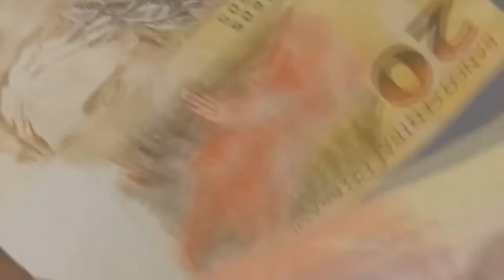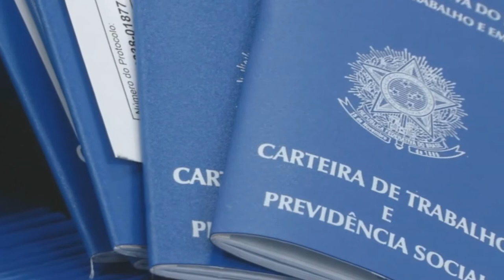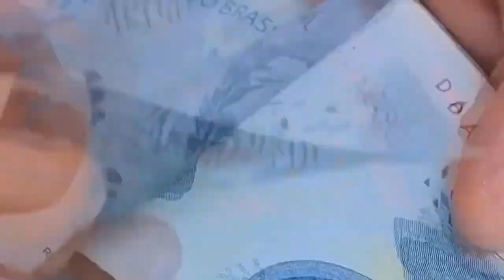4 EM CADA 10 TRABALHADORES BRASILEIROS GANHAM ATÉ UM SALÁRIO MÍNIMO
| BRASIL |
4 EM CADA 10 TRABALHADORES BRASILEIROS GANHAM ATÉ UM SALÁRIO MÍNIMO